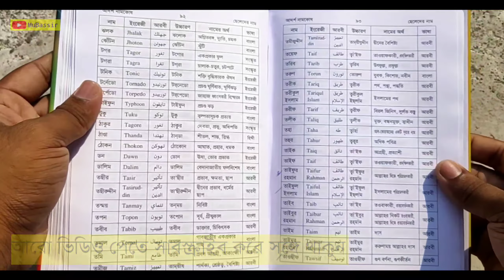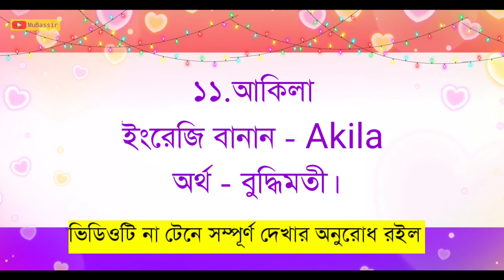A/অ অক্ষর দিয়ে শুরু মেয়ে বাচ্চা শিশুর ৩০টি নাম - Bengali Girls Name With Meaning 2021